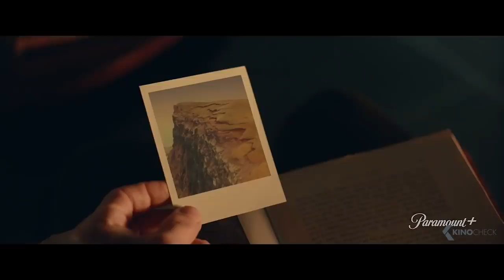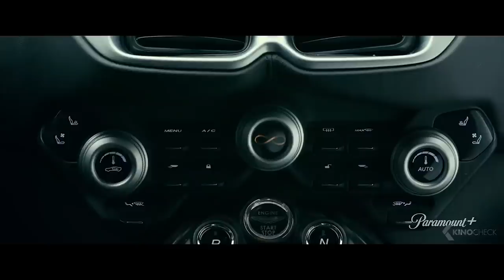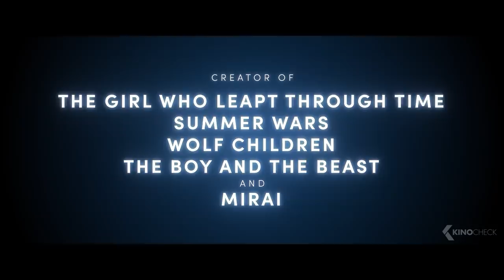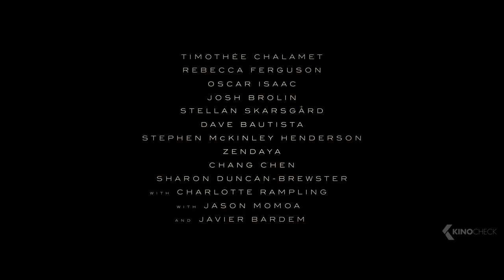The Best NEW Science-Fiction Movies (Trailers)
00:00 The Best NEW Science-Fiction Movies 2021 & 2022
00:03 Moonfall
02:13 Spider-Man: No Way Home
04:47 The Flash
06:19 Everything Everywhere All At Once
08:53 Lightyear
10:22 The Batman
12:55 The Matrix 4: Resurrections
15:36 Doctor Strange In The Multiverse of Madness
17:41 Ghostbusters: Afterlife
20:00 Sonic: The Hedgehog 2
22:10 Eternals
24:54 Black Adam
26:13 Infinite
28:17 Belle
30:24 Morbius
33:07 Chaos Walking
35:24 Palm Springs
37:58 Swan Song
40:18 The Tomorrow War
42:42 The Colony
44:56 Zeros and Ones
46:33 Apex
48:04 Dune
51:23 Cosmic Sin
53:33 Free Guy
55:48 Old